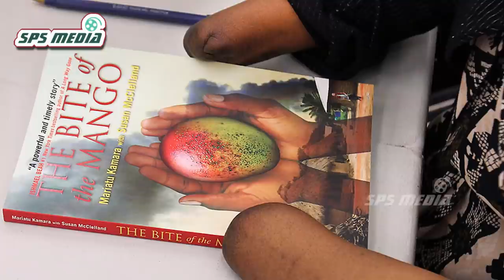கைகள் வெட்டப்பட்டு கர்ப்பம் ஆக்கப்பட்ட சிறுமி இன்று யுனிசெப் தூதர் [மரியாட்டு கமாரா] | SPS MEDIA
அந்தப் பெண்ணின் வயது வெறும் பதினொன்றுதான். சின்னஞ்சிறு பெண். அப்பெண்ணை, ஒரு பாறையை ஒட்டி இழுத்து வந்தான் ஒரு பையன். அப்பெண்ணின் வலது கையைப் பிடித்து இழுத்து, பாறையின் மீது படுத்த வாக்கில் வைத்தான். இன்னொரு பையன். கத்தியை ஓங்கினான். அச்சின்னஞ்சிறு பெண் பயத்தில் கண்களை மூடிக் கொண்டாள். திடீரென்று மயான அமைதி. ஒரு நொடி அப்பெண், கண்களைத் திறந்தாள். அப்போதுதான் கத்தி அதிவேகமாக, அவள் கையை நோக்கி இறங்கியது.

முதல் வெட்டு, வலது கையின் மணிக்கட்டுக்கு, கொஞ்சம் மேலே விழுந்தது. அந்த வெட்டு எலும்பைக் கடந்து போகவில்லை. எலும்பு வெளியே தெரிய, இரத்தம் பீரிட்டுக் கிளம்பியது.

கத்தி மீண்டும் ஒருமுறை வேகமாய் இறங்கியது. இந்தத் தடவை கத்தி தனது வேலையை சரியாகச் செய்தது. அவளது வலது கை, பாறையின் மீதிருந்து மெதுவாக உருண்டு, தரையில் விழுந்தது. நரம்புகள் நீட்டிக் கொண்டிருந்த அந்தக் கை, சிறிது நேரம் துடித்து அடங்கியது.